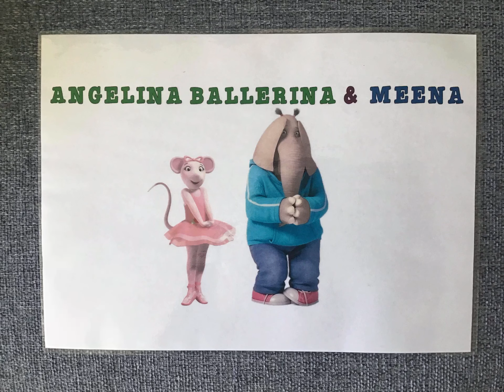Angelina Ballerina and her new pal, Meena 💚💜💙